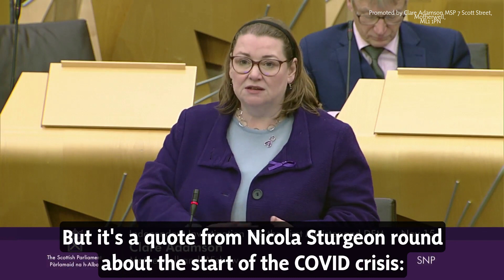Covid19 Inquiries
15th November 2023 - Conservative Party Business